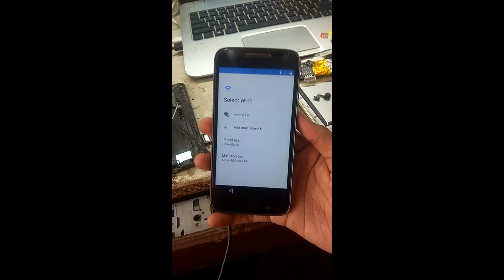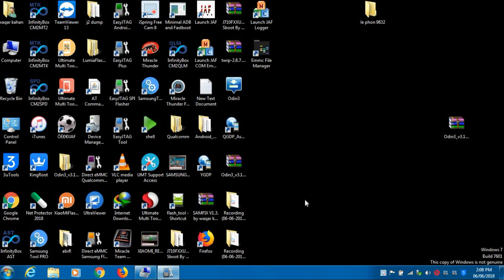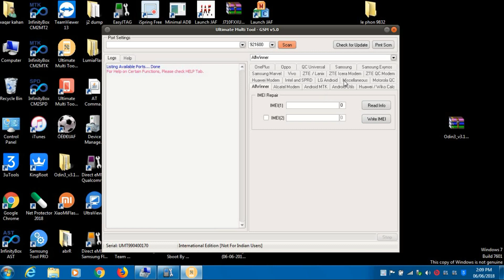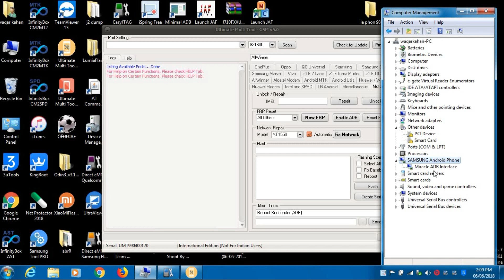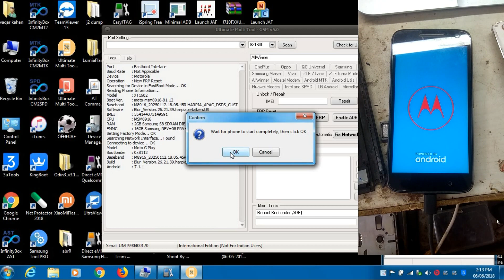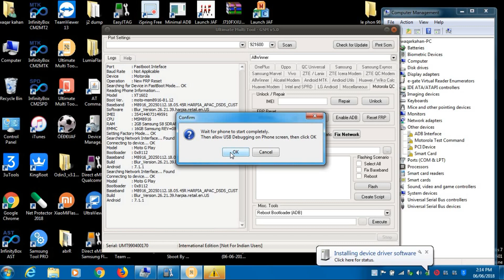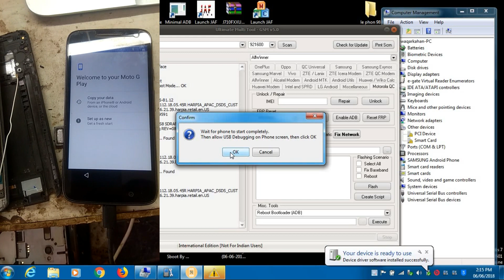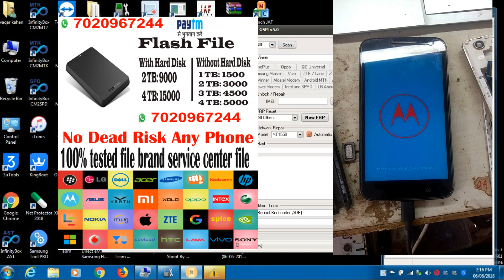Moto All Qualcomm Cpu Frp Remove Without Edl Mode by umt dongle